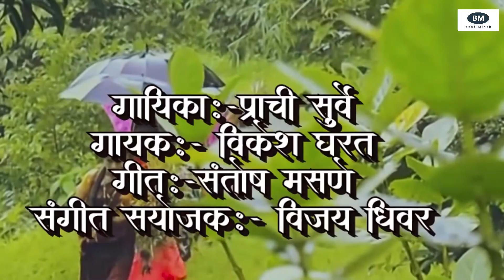दुर्वा वाहा गणपतीला : नॉन स्टॉप गौरी गणपतीची फेऱ्यांची गाणी | Non Stop Gauri Ganpatichi Gani 2019